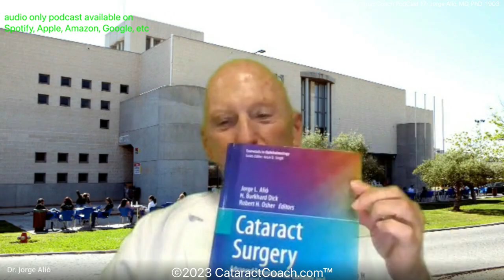CataractCoach™ 1903: PodCast 17: Jorge Alio, MD, PhD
Professor Jorge Alió, MD, PhD from Alicanté, Spain wears many hats: professor, innovator, publisher, researcher, and business leader. He is a remarkable ophthalmologist who has contributed nearly 1000 peer-reviewed journal articles over the past many decades. His impact on our field is tremendous and he is generous with sharing the pearls and words of wisdom which helped propel him to this high level of success. He has truly built an ophthalmology legacy and his impact is worldwide. I'm confident that you will enjoy this podcast and learn so much from it.

We are now featuring a new podcast every week on Sundays! We will have them uploaded to all major podcast services (click links here: Apple, Google, Spotify) for enjoying as you drive to work or exercise. You can even ask your Amazon Alexa to play the CataractCoach podcast and enjoy from home. I am really excited to share these amazing podcasts with you. The full video of the podcast will also be here on CataractCoach as well as on our YouTube channel.